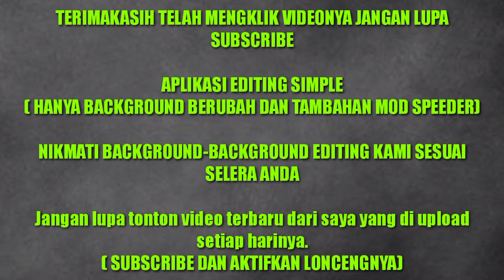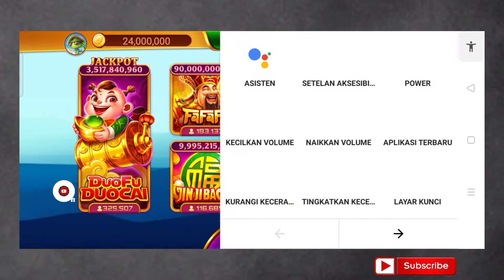DOMIMO RP 1.83 BACKGROUND SIMPLE 😎. || PASSWORD DI VIDEO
Channel ini berisi video yang dimodifikasikan dengan cara unik dan menarik/theme dan Background dll untuk ditonton berbagai kalangan (umur). jika anda pecinta Games/higgs domino Dll, Pastikan anda bergabung dengan kami dengan cara SUBSCRIBE..

Jangan lupa tonton video terbaru dari saya yang di upload setiap harinya.

terimakasih. 🙏🙏